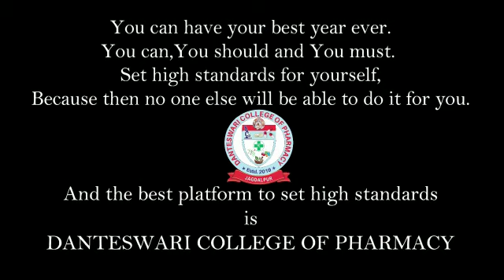Principal Of Danteswari College of pharmacy | Dr. SrutiRanjan mishra(principal)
Principal Of Danteswari College of pharmacy (Dr. Sruti Ranjan Mishra)

The Danteswari College of Pharmacy was established in the year 2019, a pioneer Pharmacy Educational Institution at Borpadar, Jagdalpur, Bastar, Chhattisgarh. The institute is managed by Shaina Educational Trust, promoting the empowerment in society through quality education, scientific and industrial research and economic sustainability. This institute is well focused to understand the goal of grooming academic competence of younger generations in pharmacy education, research and innovation program with modern challenges.

Admission queries -
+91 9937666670